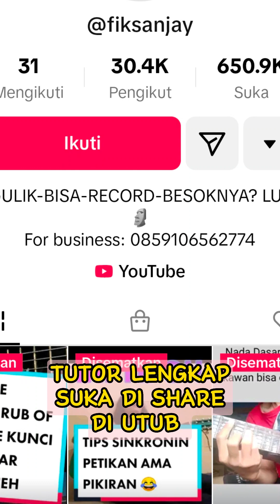(KHAS ANAK DOMPU) Tutorial Genjrengan Dangdut Gala Gala Plus Melodi Nya